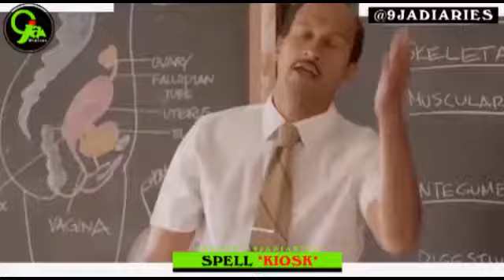STREET INTERVIEWS COLLECTION BY 9JADIARIES. EXTREMELY FUNNY.